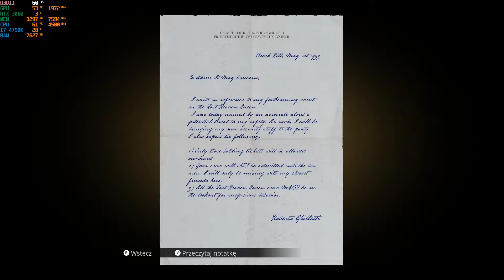Zagrajmy w Mafia Definitive Edition PL # 12 - Mała draka z Bossem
Mafia Definitive Edition PL